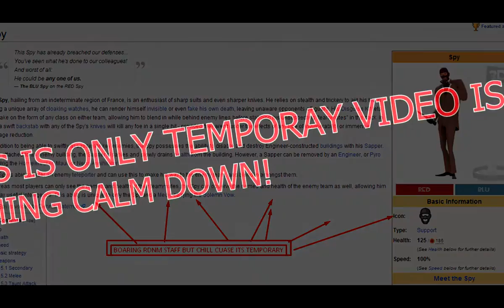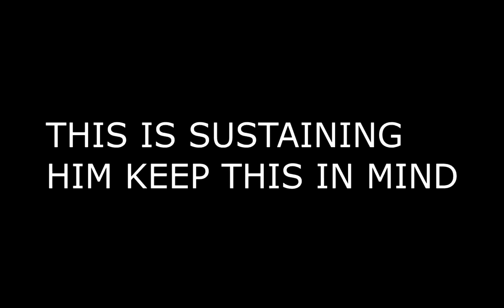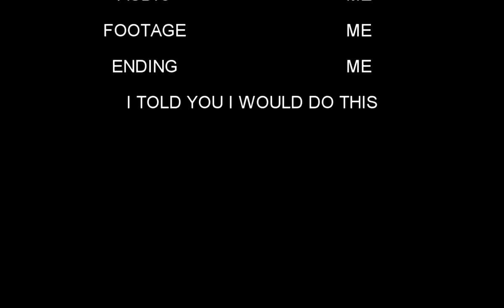TF2 Easter Egg Secrets of The Spy!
a secret revealed possibly about the most secretive member of the tf2 blue team. he is the spy!